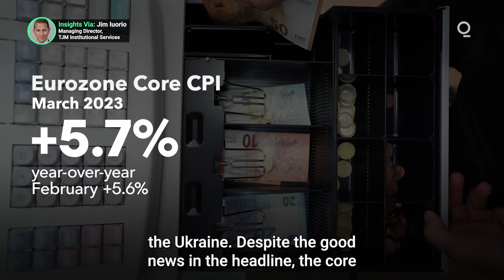Will Banking Disruptions Derail the ECB’s Anti-Inflation Effort?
The latest data from Eurostat showed convincing progress against inflation in the eurozone, with the headline rate for March falling to 6.9% — significantly lower than February’s reading of 8.5%. It appeared a foregone conclusion the ECB would continue its monetary tightening, until the unexpected wildcard of March’s banking system turmoil. Will these disruptions derail the ECB’s rate-hike path? Presented by @cmegroup